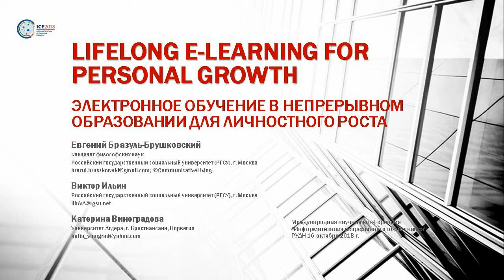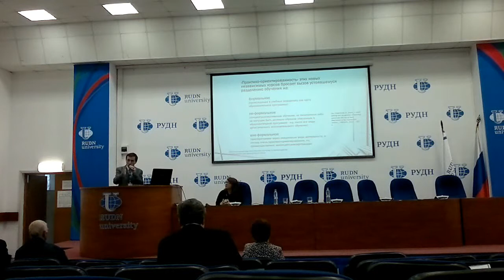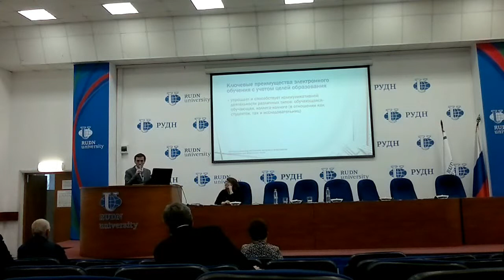Электронное обучение в непрерывном образовании для личностного роста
«Lifelong e-learning for personal growth» (Электронное обучение в непрерывном образовании для личностного роста) - выступление на Международной научно-практической конференции «Informatization of Continuing Education-2018» («Информатизация непрерывного образования-2018») 16 октября 2018 г. в Российском университете дружбы народов.